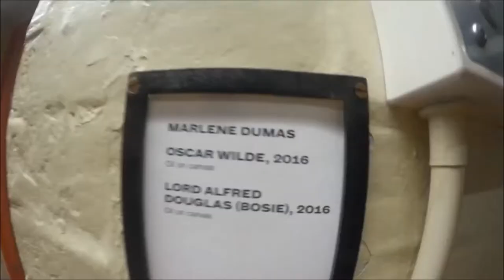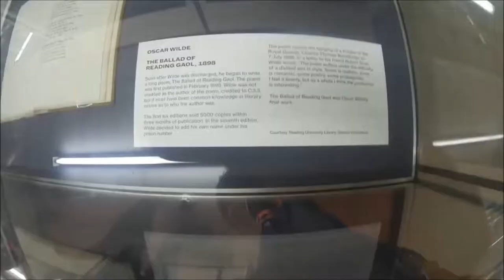Inside: Artists and Writers in Reading Prison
This video previously appeared on my old channel, but I updated it with a new voiceover etc. Let me know what you think!